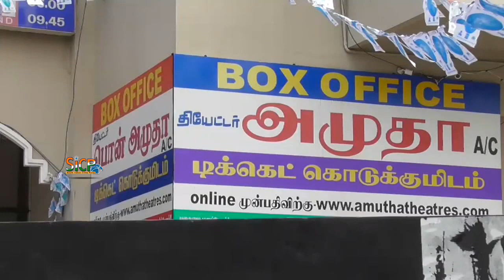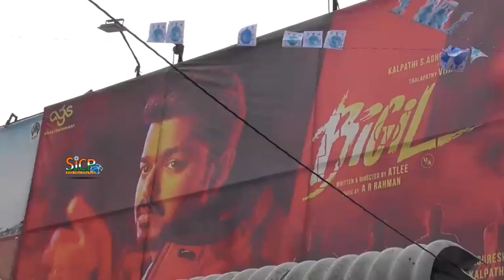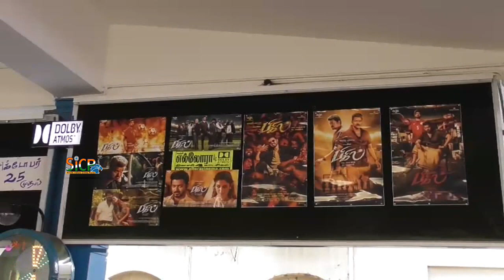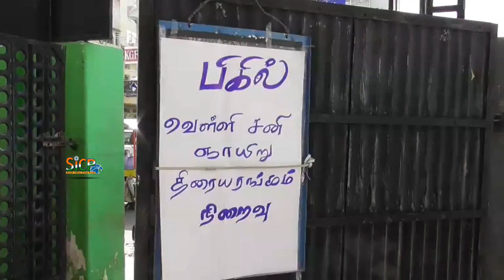Bigil FDFS Fans Celebration | Karur Cinemas | 4 Theatres 4 Days House full | sicp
Bigil (transl. Whistle) is a 2019 Indian Tamil-language sports action film written and directed by Atlee and produced by Kalpathi S. Aghoram under the banner AGS Entertainment. The film stars Vijay and Nayanthara in leading roles. The film has music composed by A. R. Rahman. The film's title, Bigil was announced on 22 June 2019.

Bigil is scheduled to release theatrically on 25 October 2019, and is also the first Tamil film to be screened in limited IMAX screens.

Bigil

Written by   Atlee, S. Ramana Girivasan
Screenplay by Atlee, S. Ramana Girivasan
Story by Atlee
Starring Vijay, Nayanthara, Vivek, Jackie Shroff, Kathir, Yogi Babu,
Production
company AGS Entertainment
Distributed by Screen Scene Media Entertainment
Country India
Language Tamil

Principal photography started on 21 January 2019.

Ajantha Ellora Cinemas, Thinnappa Theatre, Amutha Theatres, Kalaiarangam Kavithalaya Cinemas,

Ajantha Ellora Cinemas
Address: Sengunthapuram, Karur, Tamil Nadu 639002

Thinnappa Theatre
Movie theater in Karur, India
Address: 37, West Predarshanam Road, Karur, Tamil Nadu 639002

Amutha Theatres
Address: 16, Rathinam Salai, Neelimedu, Karur, Tamil Nadu 639001

Kalaiarangam Kavithalaya Cinemas
Address: Rathinam Salai, Near Karur Railway Station, Karur, Tamil Nadu 639001

This News Covered From Karur Reporter (Tamil ) From South Indian Crime Point Weekly.